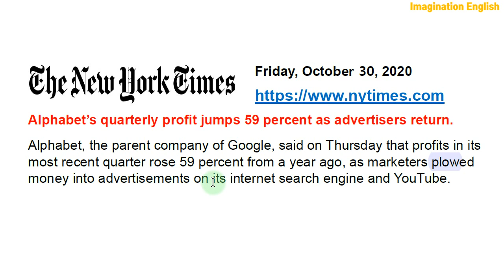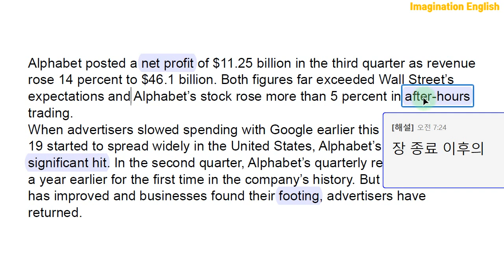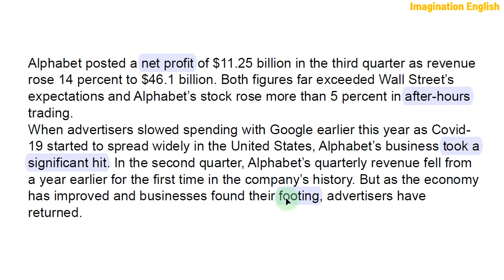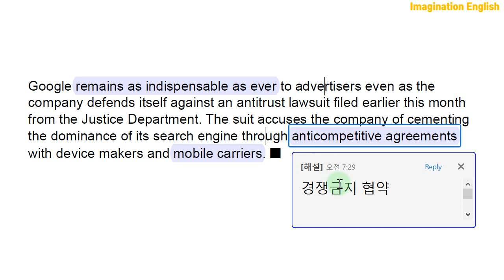[당일자 뉴욕타임즈 해설] 2020.10.30.(금) 미국 기술 대기업들 3/4분기 수익 급증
당일자 세계 주요 매체(일간지, 주간지, 방송)를 통하여 최신 세계 정세를 파악할 수 있고, 정치, 경제, 사회, 문화 전반에 대한 배경지식과 고급 시사상식의 습득은 물론, 특히 영어의 가장 토대가 되는 종합적인 독해력 향상에 어떤 콘텐츠보다 더 큰 효과를 낼 수 있을 것입니다. 이것은 대학시절 저 자신의 경험으로 자신 있게 말씀드릴 수 있습니다.

1. 경력

2. 저서 (책표지에 지은이로 실림)